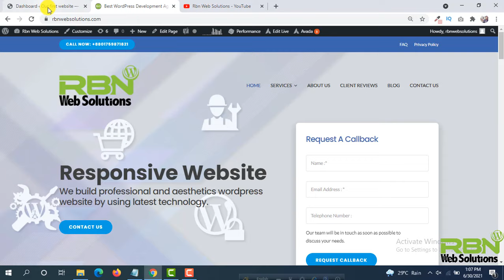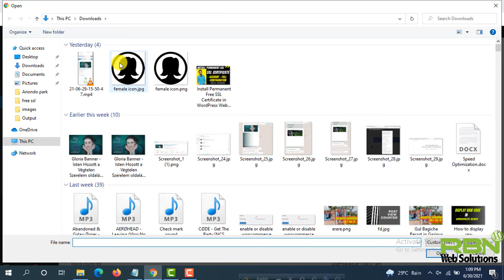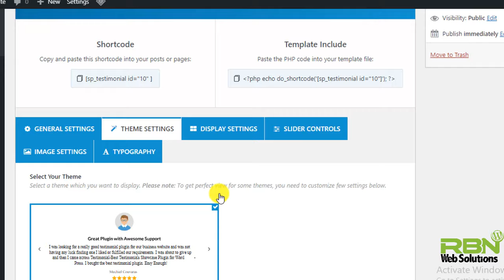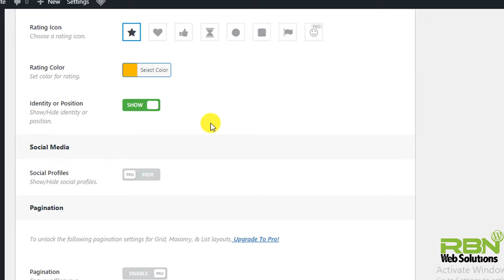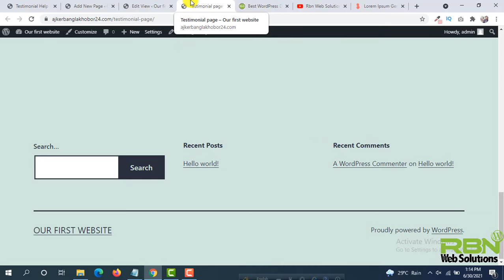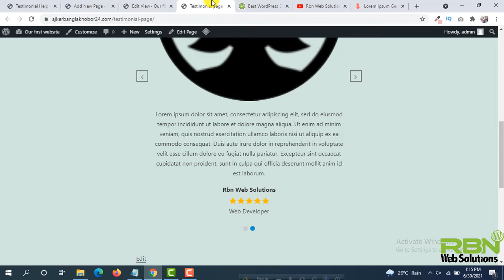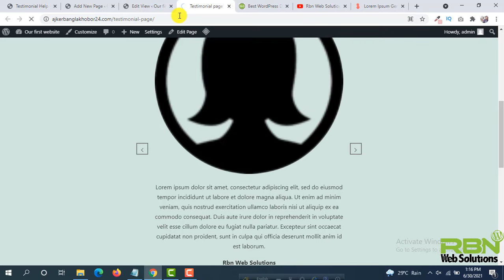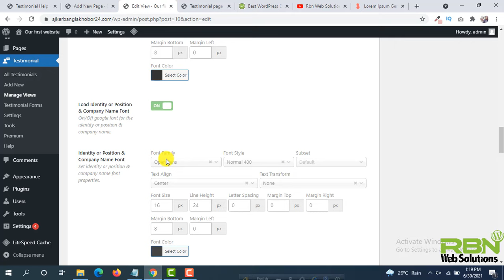How to add Beautiful Testimonial in WordPress Website | BestTestimonial Plugin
If you want to display testimonials on your WordPress website, read this blog from first to last. But which plugin should use to get the best result? Because there has a lot of testimonial plugins in WordPress. We are going to use the easy but best plugin today. The plugin name is Testimonial by ShapedPlugin.